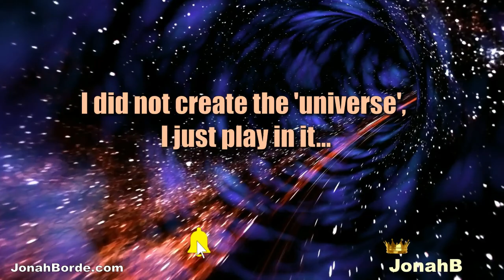Candy Crush Jelly Saga Level 4612 To 4614